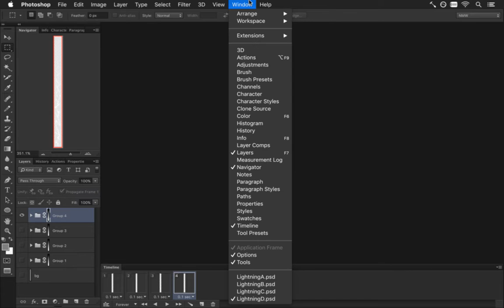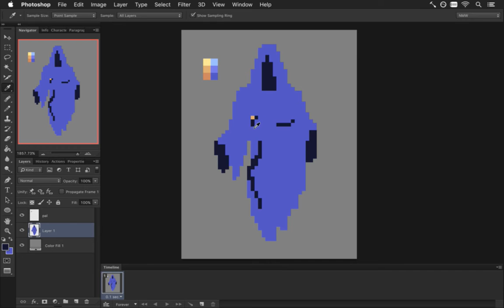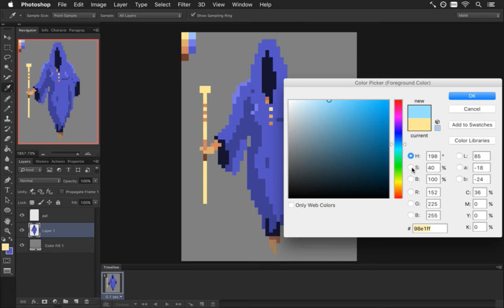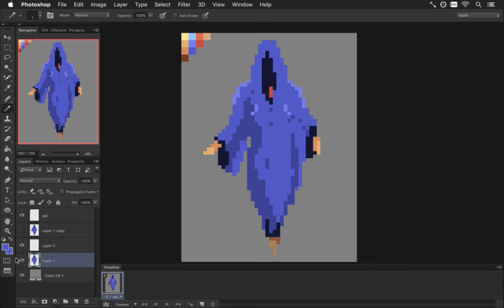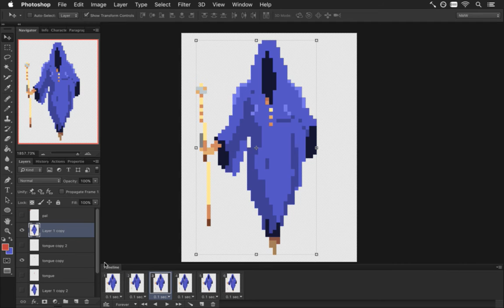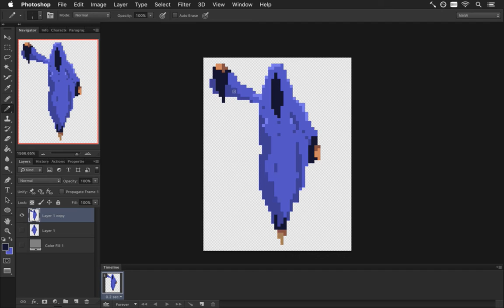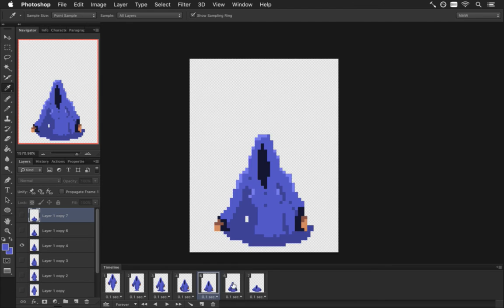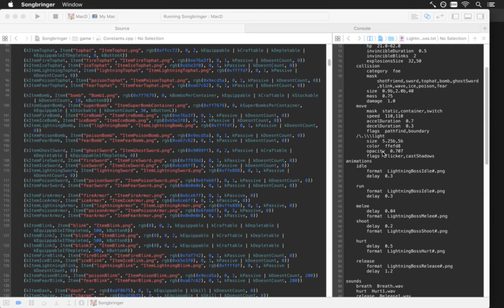Songbringer Day 428 - Lightning Boss Sketch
Developing the action RPG Songbringer. A Zelda-inspired, pixel-art, indie game made by one guy. Today: sketching the lightning boss.